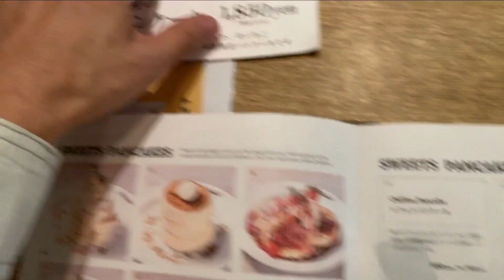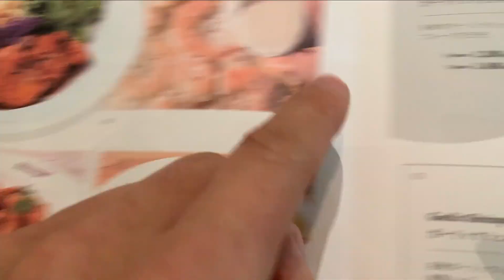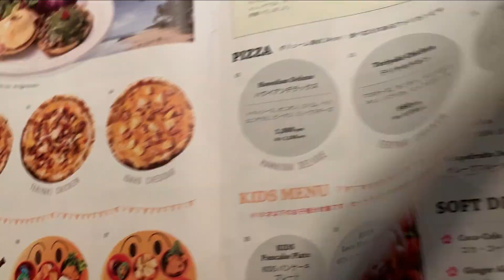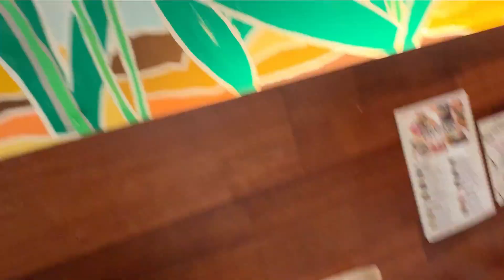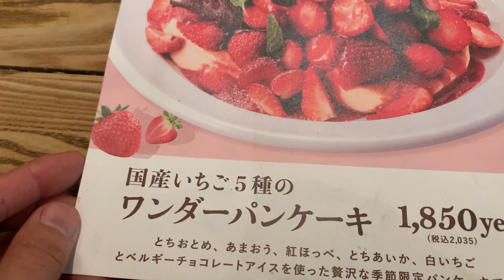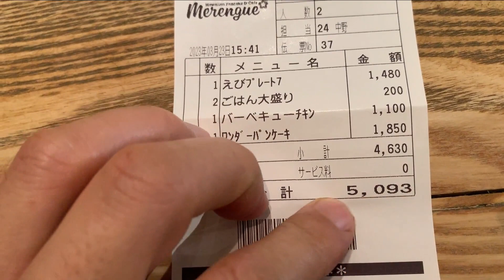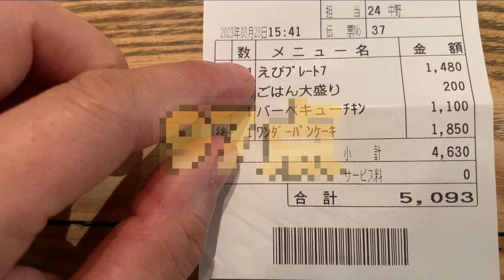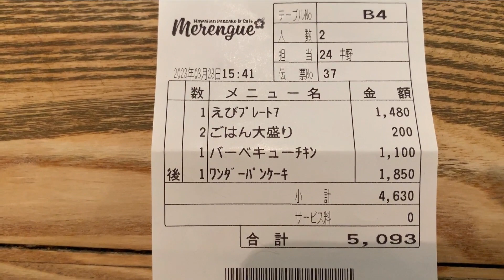【ハワイアンパンケーキの店】🌴WBC優勝の祝賀会🍰Merengue🎂Hachigori🐝🦍TV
【ハワイアンパンケーキの店】Merengue
　場所：川口アリオ
　記念日にいいと思います♪